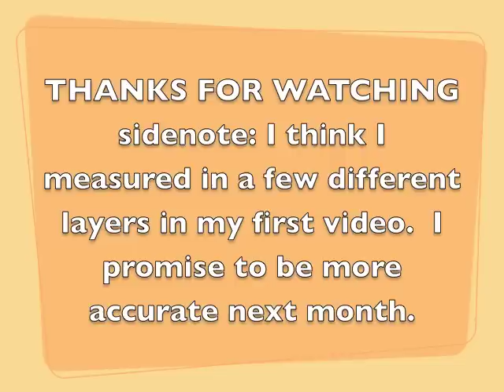**Journey to Waist Length Hair** Month 2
Month 1 measurements:
Left Ear: 10.75 inches
Right Ear: 10.75 inches
Left Temple: 10 inches
Right Temple: 9.5 inches
Middle Front: 12.75 inches

Month 2 measurements:
Left Ear: 11.25 inches
Right Ear: 12.2 inches
Left Temple: 12.25 inches
Right Temple: 11.75 inches
Middle Front: 13.6 inches